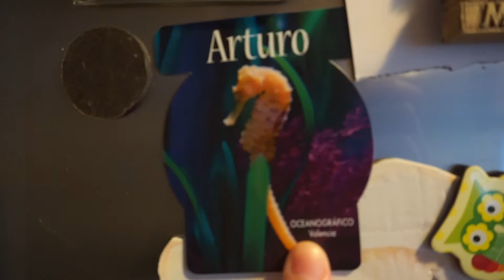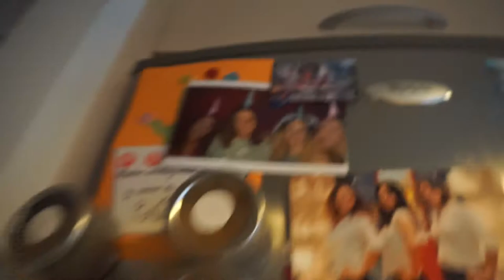VIAJAREMOS OTRA VEZ EN AUTOCARAVANA🚍 | CUEVAS DE NERJA! | FAMILIA LITTLEKING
Buenas mis reyeeees! El vlog de hoy es de lo mas entretenido. Los sábados lo pasamos los tres juntos en familia y nos lo pasamos estupendamente. Ésta vez decidimos ir a ver las cuevas de Nerja y bajamos hasta el balcón de Europa. Aparte os pedimos consejo sobre viajes, y respondemos a la pregunta que muchos de vosotros habéis hecho, viajaremos otra vez en autocaravana? Ah! Y también tenemos dudas sobre como deberíamos llamarnos dentro de nuestra familia del canal, nos ayudáis? Un beso familia!